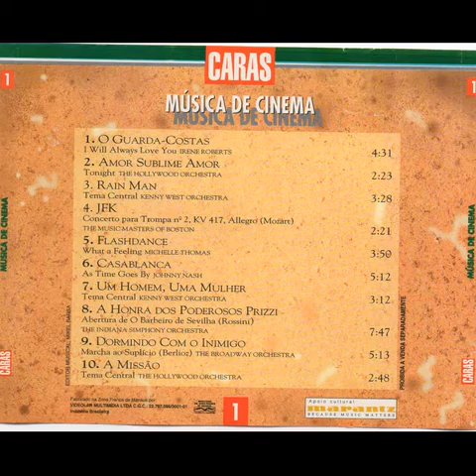Coleção Músicas de Cinema - Vol. 01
O Guarda-Costa - Amor sublime amor - Rain Main - JFK - Flash Dance - Casablanca - Um homem, uma mulher - A honra dos poderosos Prizzi - Dormindo com o inimigo - A missão